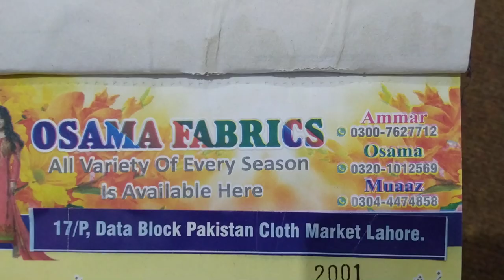3pc lawn 90/70||28-6-21 03245654055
lawn 3pc new designs
90/70 80/80 lawn
rejected pieces
start your own business with 20000
osama fabrics 17/p data block pakistan cloth market Lahore